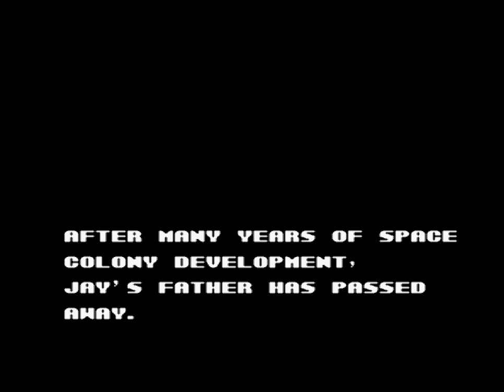Journey to Silius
Journey to Silius(1990)